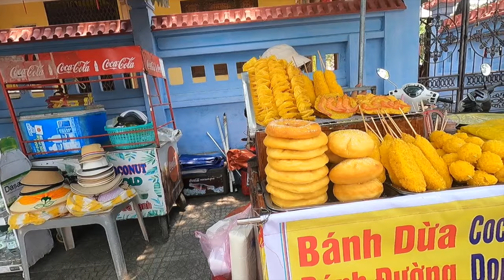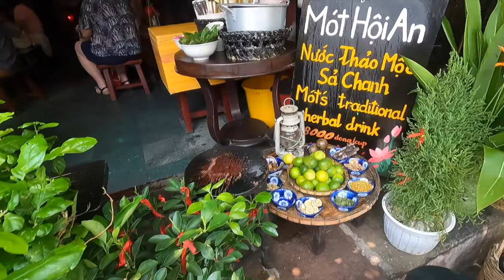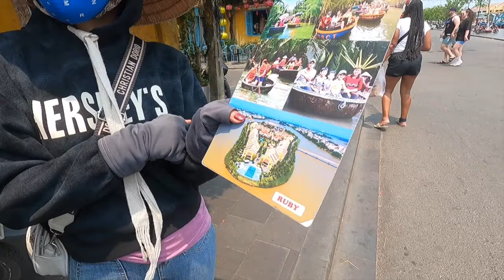Hoi An and funny locals - My impressions of Hoi An Vietnam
Hoi an has some funny locals ;P
Explore the captivating charm and rich history of Hoi An City with us in this immersive travel vlog! Join us as we venture through the well-preserved ancient town, marveling at its unique blend of Vietnamese, Chinese, Japanese, and French architectural influences, reflecting centuries of bustling international trade.

Delve into a culinary journey as we sample vegan delights like banana cake, sugar cake, and coconut P, amidst the town's vibrant streets. Encounter language barriers, cultural exchanges, and serendipitous discoveries as we navigate through hidden restaurants, bars, and artisanal shops tucked away in charming alleyways.

Experience the warmth of local hospitality as we engage with friendly locals, share anecdotes about travel and origins, and uncover the town's hidden gems. From culinary delights to cultural immersion, join us on this adventure to uncover the beauty and allure of Hoi An City.

hoi an hoi an vietnam hoi an tailor hoi an memories show hỏi an hhỏiem hoianlanternfestival hoianhhoiemkaraoke hoiannightmarket hoianfood hoi an da nang vietnam hoi an vietnam tailors hoi an vlog hoian beach hoi an customclothes hoi an night life hoi an travel hoi an ancient town hoianand hoi an and danang hoi an and danang itinerary hoi an coconut boat

Inspirations:
tangerine travels
amelia and JP
kurt caz
drew binsky